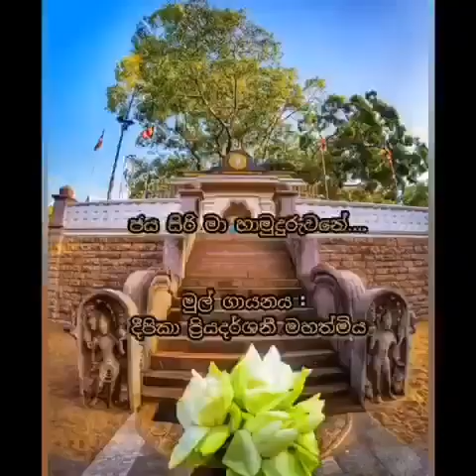අනඳ සර පොසොන් බැති ගී ගායනය - 9, 10 සහ 11 වසර දියණියන් විසිනි